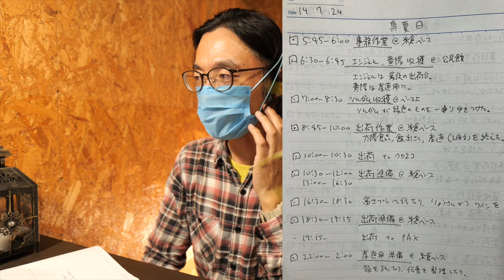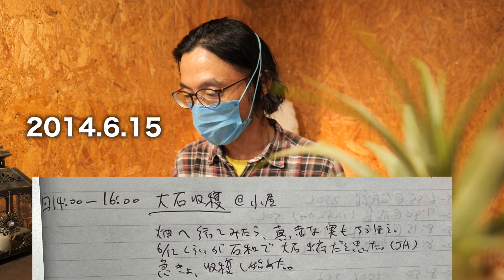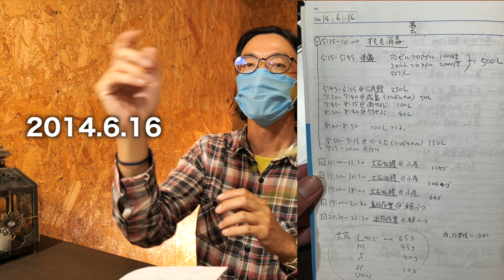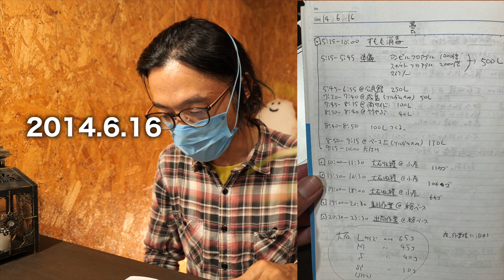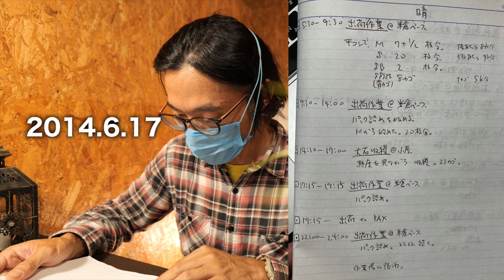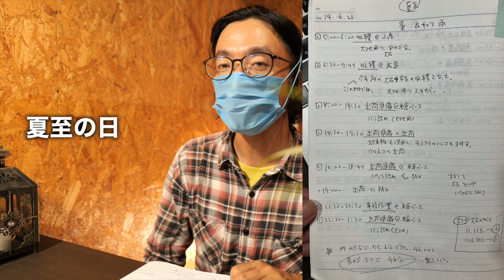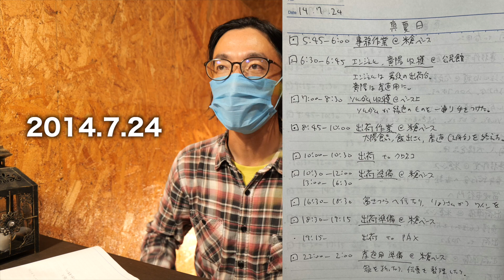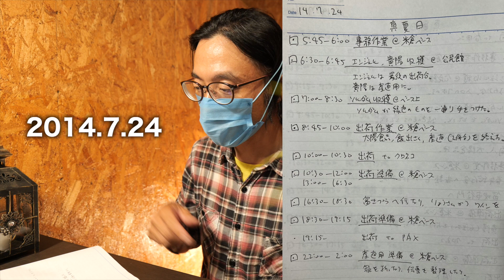人生で最もキツかった農作業の1日は？【ひとり農業】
ひとりで農業してて、この年が限界でしたね。
就農するときも、適度な面積で始めましょう。
これから農業を始める人にとって、参考になれば幸いです。
そんな、ポッドキャストです。

ゆびあぐりのメンバーになっていただき、皆様ありがとうございます☆